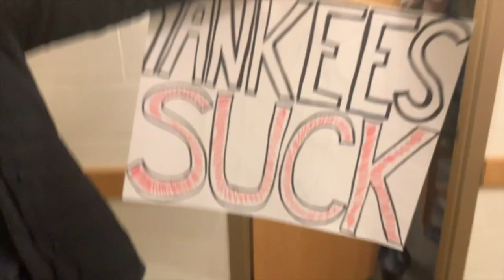YEAR 1 PT.1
BOSTON COLLEGE FRESHMAN YEAR!!!